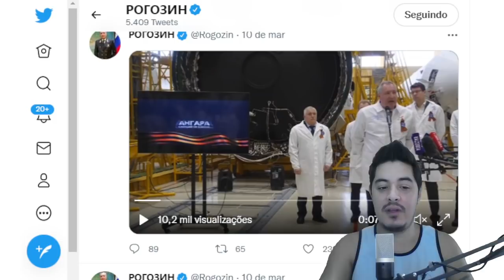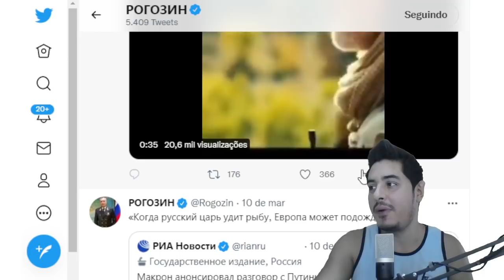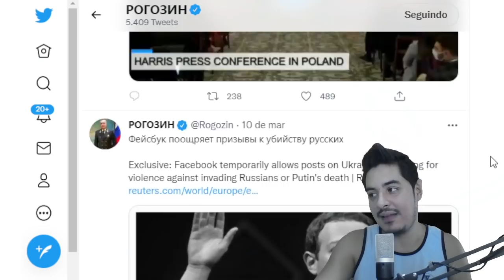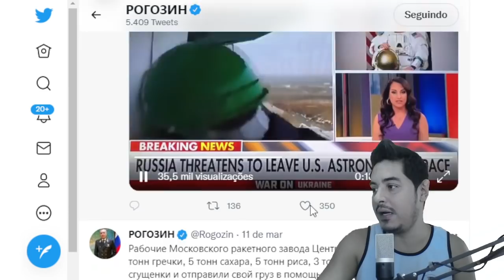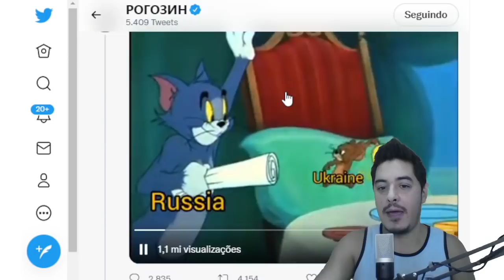RÚSSIA AMEAÇA ABANDONAR ASTRONAUTA AMERICANO NO ESPAÇO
Dmitry Rogozin, chefe da Roscosmos (Agência Espacial Russa) ameaçou deixar o astronauta norte-americano Mark Vande Hei na Estação Espacial Internacional. O retorno do astronauta junto com dois cosmonautas russos está previsto para o dia 30 de março. Além disso, Dmitry Rogozin ameaçou ainda desacoplar todo o segmento russo da Estação Espacial Internacional.